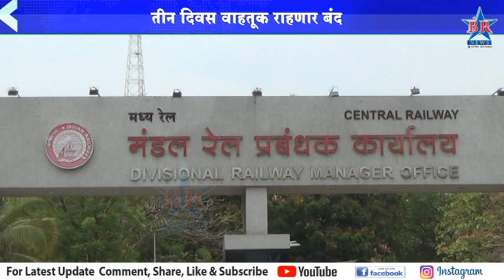तिलाटी अक्कलकोट रेल्वे मार्गावर दुरुस्तीचे काम सुरू